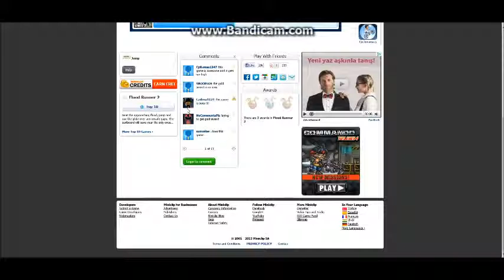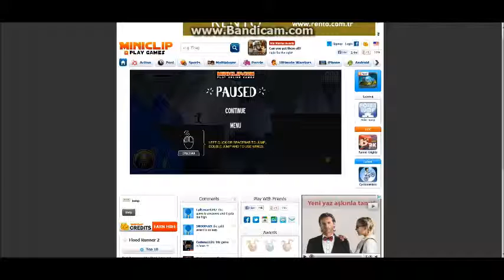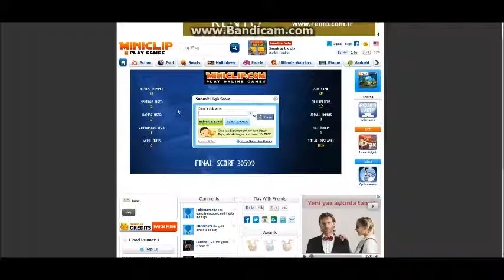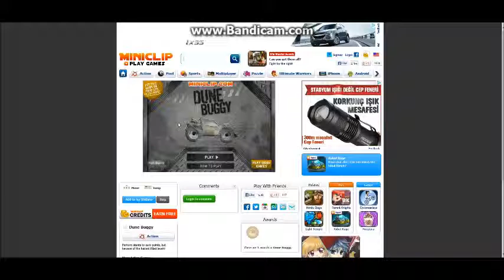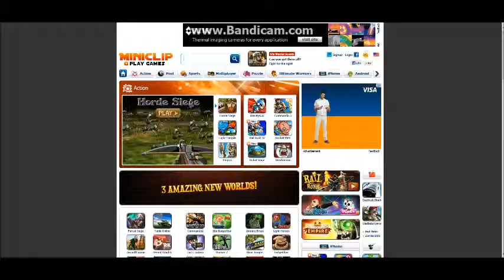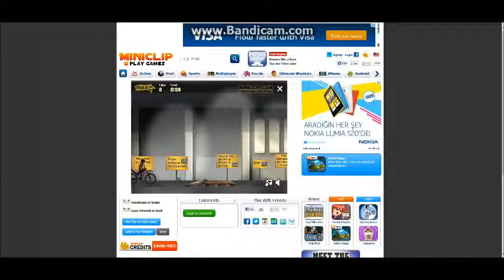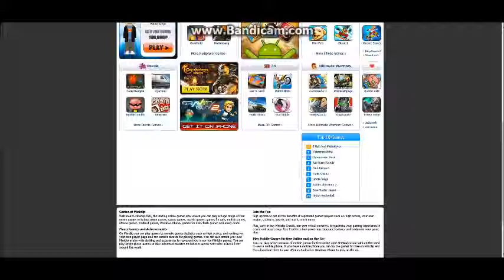MiniBClip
Hey guys MBC fun here trying to play some miniclip games.

GOODBYE!